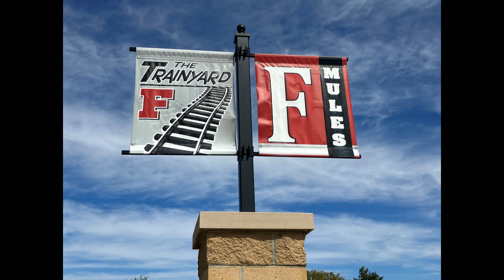WEEK #9 Interview w/ Coach Justin Townsend of Fairfield Mules Football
Coach Justin Townsend reviews the Mules win over the Hamilton Co Foxes, previews their Week #9 game against Edwards County, and discusses the playoff outlook for Fairfield and some other teams in the Black Diamond Conference.